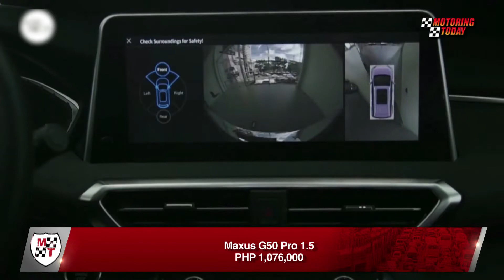Maxus Goes Low with G50 MPV | Auto Industry News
The G50 MPV is among Maxus models getting offered at special prices for this summer. Until June 30, the Maxus G50 Comfort 1.3 MT can be brought home for just 948,000 pesos.